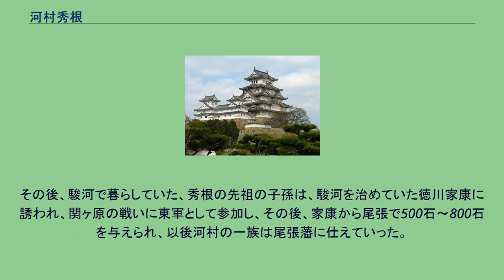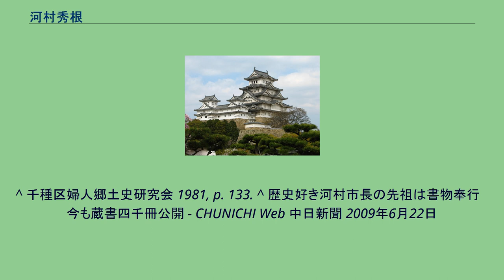河村秀根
河村 秀根（かわむら ひでね、享保8年10月12日（1723年11月9日） - 寛政4年6月26日（1792年8月13日））は、江戸時代中期の尾張藩士。
国学者。
子に、河村殷根・河村益根。
河村秀世の次男。
はじめ尾張藩主徳川宗春の嫡男国丸に小姓として仕える。
国丸没後、宗春の小姓として仕える。
宗春が、将軍によって謹慎させられると、秀根も非役となる。
その後、謹慎の解けた宗春に再び仕え、宗春の死後、兄の河村秀穎とともに、有職故実などの研究著作を経てのち、『日本書紀』の研究をはじめる。
ち 兄・秀穎、長男・殷根の死を乗り越え、『書紀集解』の執筆を続ける。
殷根・益根兄弟も、父の研究の助手を行い、代表的は著作である『書紀集解』の出版は、ほとんどが益根の手によるものである。
墓は平和公園内の法輪寺墓域にある。
戒名「葎庵秀根居士」 名古屋市長で元民主党衆議院議員の河村たかしの先祖にあたる。
また、河村秀根の先祖は相模国（現神奈川県の足柄上郡山北町）にある河村城を根城にしていた河村一族。
南原の戦いで足利尊氏との戦いで滅ぼされ、残された河村氏の一族はバラバラに散り、秀根の先祖の方は後に駿河国（現静岡県）に辿り着いて暮らしていた。
その後、駿河で暮らしていた、秀根の先祖の子孫は、駿河を治めていた徳川家康に誘われ、関ヶ原の戦いに東軍として参加し、その後、家康から尾張で500石～800石を与えられ、以後河村の一族は尾張藩に仕えていった。
^ 千種区婦人郷土史研究会 1981, p. 133. ^ 歴史好き河村市長の先祖は書物奉行　今も蔵書四千冊公開 - CHUNICHI Web 中日新聞 2009年6月22日